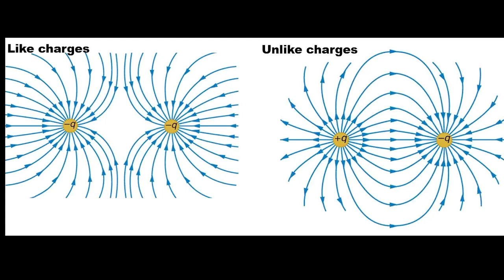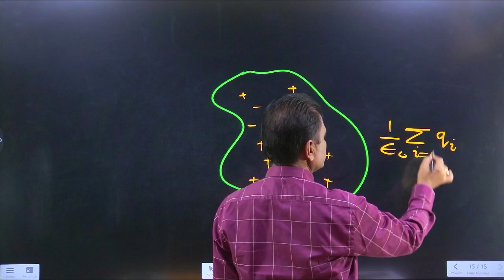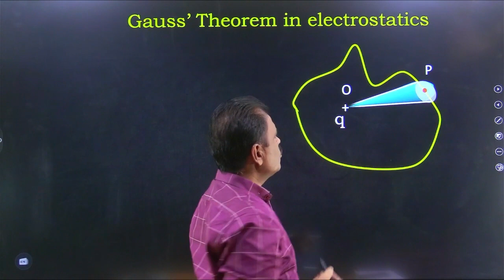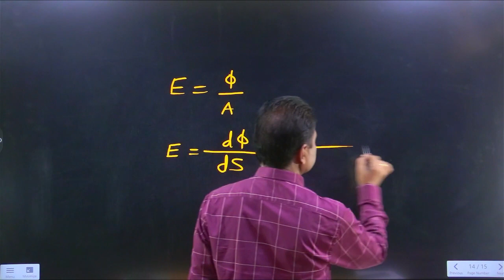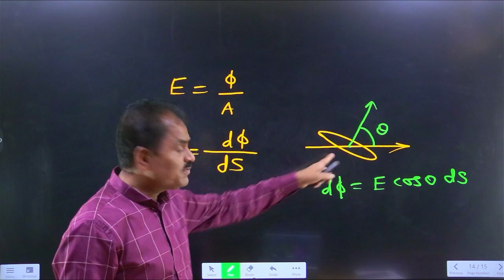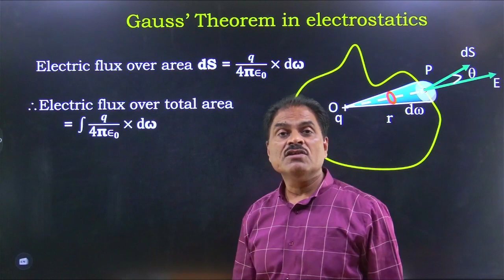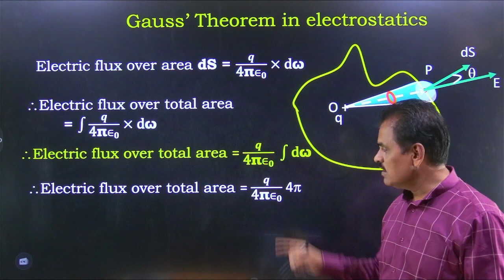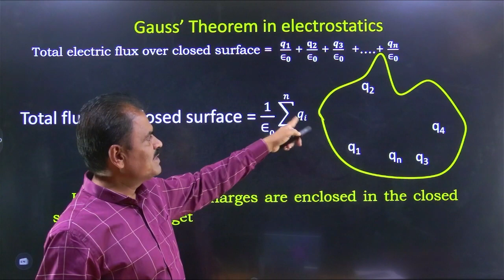Gauss' theorem in electrostatics in Marathi for NEET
Proof of Gauss' theorem in electrostatics for NEET